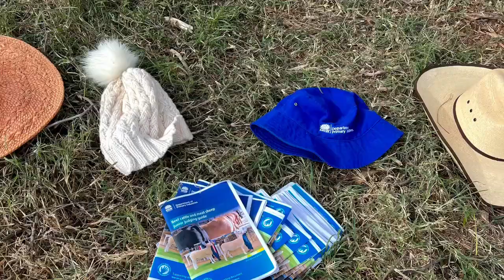2023 in a minute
Watch the DPI Schools Program 2023 in a minute, showcasing some of our events and highlights.